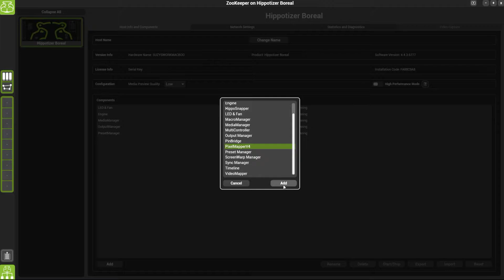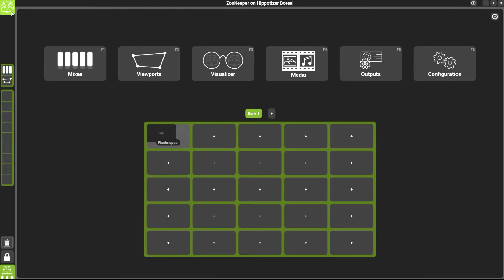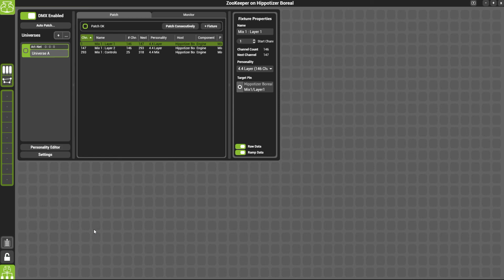How to Add components